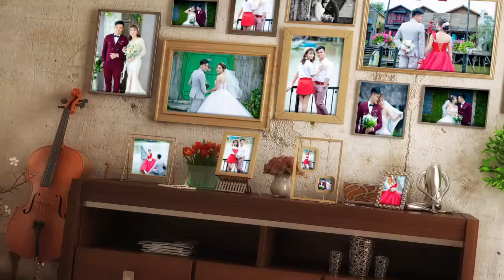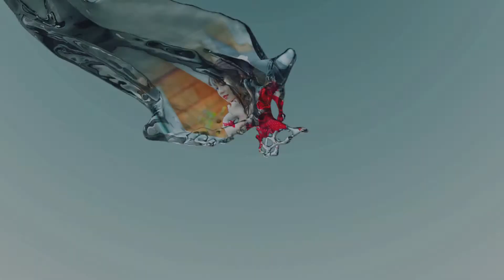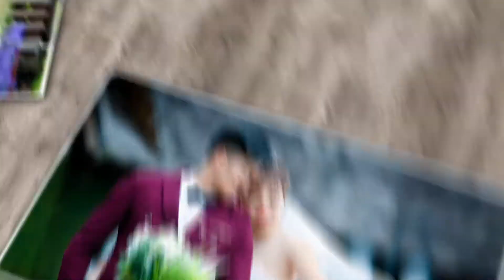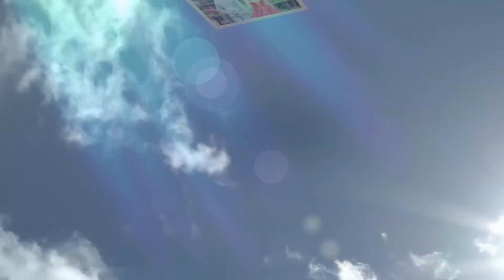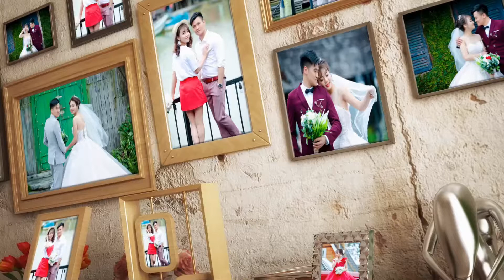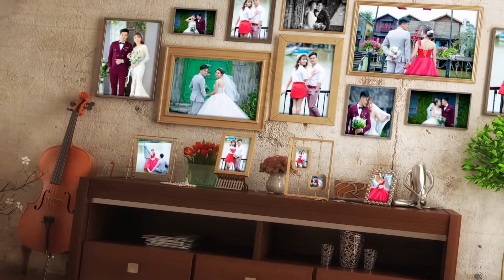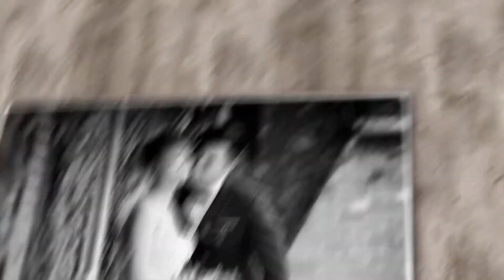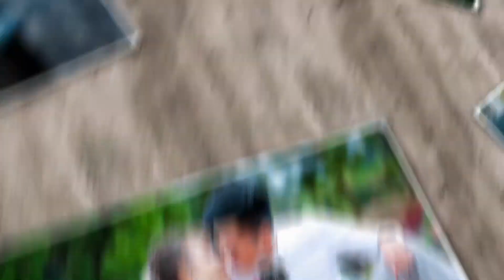NGÀY CƯỚI TÂN ÁNH